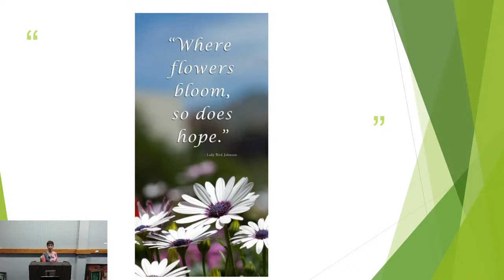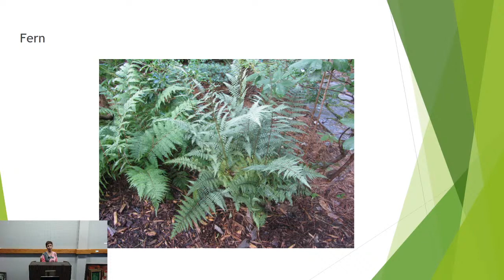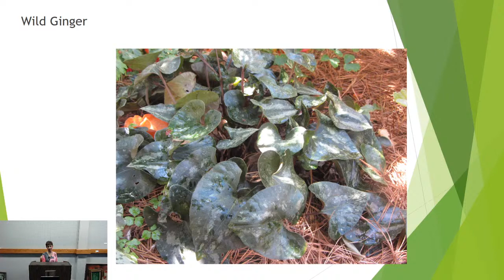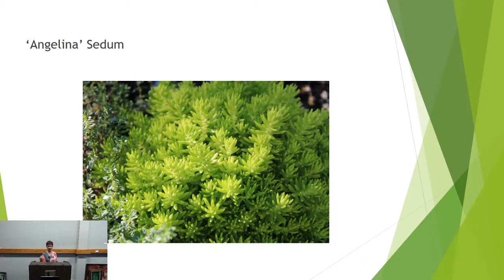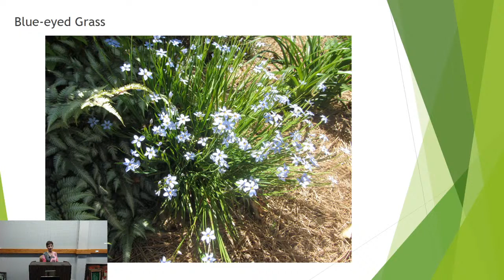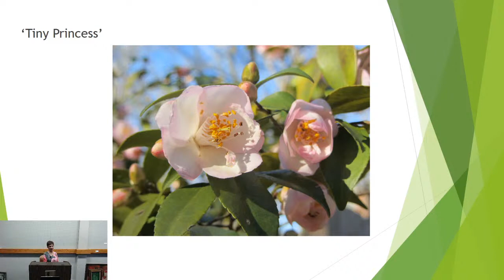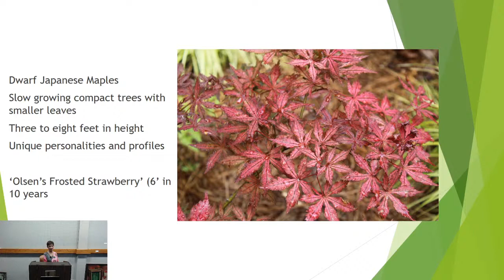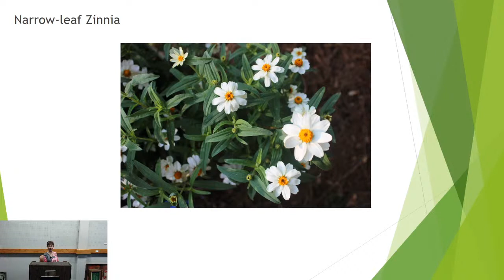Terrific Tiny Treasures with Sherry Blanton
The Anniston Star's Southern Gardener, Sherry Blanton, will show us how to add some charm to our gardens.

This program originally livestreamed on August 4, 2020.